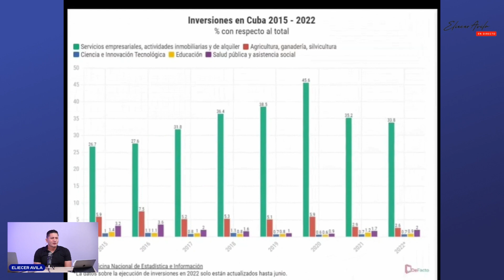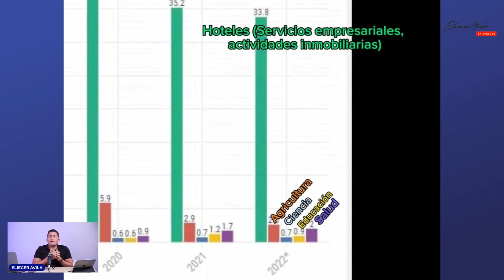Este es el picadillo que hay para el pueblo cubano.